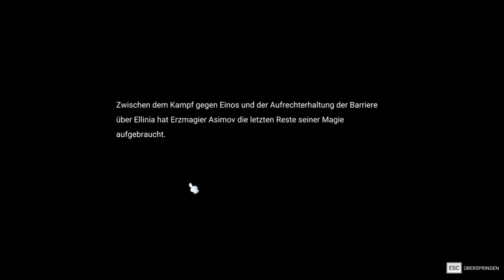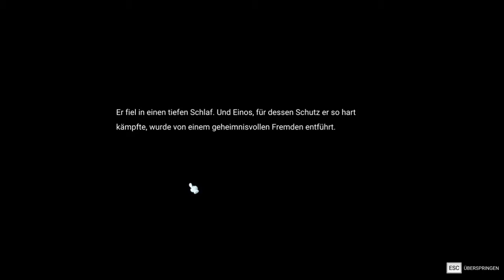Lets Play Maplestory 2 (Assassine) German 013